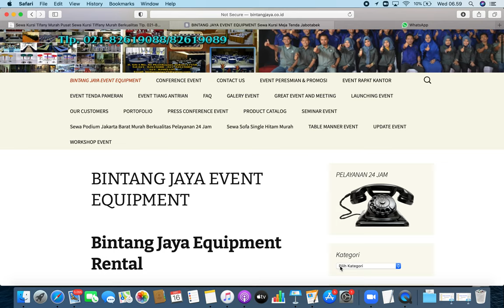Jasa Sewa Kursi dan Tenda di JABODETABEK Telp . / 8260.1199